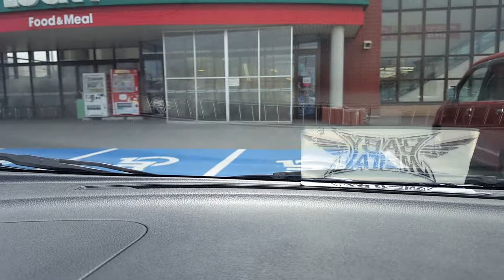Today \m/!!!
LOVEBITES